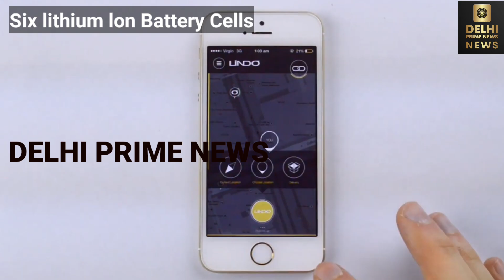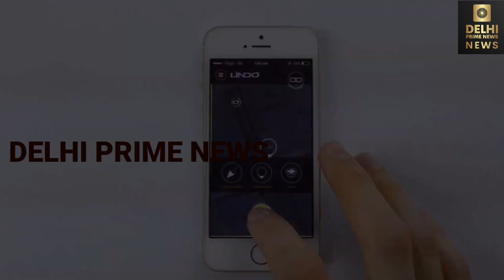Auto rickshaw electric auto Cheapest New Small Electric⚡3 Wheeler Modern And Eco-Friendly Design2021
Public

Kyle Armstrong
Industrial Designer
Melbourne, Australia

electric auto
lindo new three wheeler concept
three wheeler auto rickshaw
auto rickshaw
modern and eco-friendly design
three wheel electric scooter 2022
scooter electric
concept electric auto
new auto at cheap price
etech360
electric trike bike
electric trike scooter
electric trikes for seniors
lindo
lindo e trike 2021
weevil three kingdoms
arcimoto by srk
zev t3-1 micro for sale
zev t3-1 micro v2
zev t3-1 micro
zbee electric three wheeler price
zbee electric rickshaw
zbee electric three wheeler
rfm soulper 0.80 e trike e bike
rfm soulper 0.80 etrike
electric cars 2020
lindo launch date
tremolo vs
sazgar electric rickshaw
kral grande 7000
kral grande
kral grande 6

1 mahindra treo 2.0
2 mahindra treo 2020 model
3 mahindra treo yaari
4 mahindra treo zor price
5 mahindra treo auto
6 mahindra treo yaari 2020
7 mahindra treo malayalam
8 mahindra treo price
9 mahindra treo 2.0
10 mahindra treo 2.0 malayalam
11 mahindra treo modified
12 mahindra treo review
13 mahindra treo e rickshaw

14 mahindra treo battery
15 mahindra tractor
16 mahindra thar 2020
17 mahindra thar
18 mahindra bolero
19 mahindra xuv300
20 mahindra marazzo
21 mahindra thar mankirt aulakh
22 mahindra thar 2020 new model
23 mahindra scorpio 2020
24 mahindra bolero 2020
25 mahindra alturas g4
26 mahindra
27 mahindra xuv 500 new model 2022
28 mahindra scorpio
29 mahindra three wheeler
30 mahindra three wheeler scooter
31 mahindra three wheeler auto
32 mahindra three wheeler bs6
33 mahindra three wheeler tempo
34 mahindra three wheeler auto bs6
35 mahindra three wheeler bike
36 mahindra three wheeler scooter price in india
37 mahindra three wheeler loading
38 mahindra three wheeler price
39 mahindra three wheeler pickup
40 mahindra three wheeler electric
41 mahindra three wheeler auto price

E rickshaw motor specification
E Rickshaw Motor 1000 Watt Price
E Rickshaw Kit price in India
Electric auto rickshaw
Electric Goods Auto price in Hyderabad
E Rickshaw Kit Price in Kolkata
E Rickshaw Housing
Auto rickshaw electric conversion kit
E Rickshaw Motor 2000 watt
E rickshaw Motor 1500W Price
Convert auto rickshaw to electric
E Rickshaw Motor Kit Price
Pedal E Rickshaw Conversion Kit
Maharashtra EV Policy operational
guidelines
Karnataka EV Policy evreporter
EV opportunities
Relux electric franchise
EV policy by state
EV policies
EV space
EV directory
Priyakshi EVreporter
EV charging business opportunities
Multi brand EV
STIGER EV
Manatec Wheel Balancing Machine
Manatec Wheel Alignment Machine

Other queries

Bajaj Auto
Bajaj RE EV
Bajaj Re
Bajaj electric auto
electric autos
Bajaj RE
bajaj auto
e-rickshaws

flipkart india
electric
transportation
e2o
Electric Vehicles
Amazon
Flipkart
mahindra electric
mahindra beema cover
mahindra bima
New Technology
Technologie
Battery Technology
Li_thium_battery
loan finance
Electric rickshaw
Mahindra treo top speed
battery rickshaw
e rickshaw
e rickshaw price
exshowroom price
onroad price
electric auto
zbee electric rickshaw
electric cars
electric rickshaw
electric tricycle
zbee electric auto
electric vehicles
electric trike
electric vehicle
auto rickshaw
sazgar electric rickshaw
electric auto rickshaw
electric guitar
electric trike scooter
lindo smart vehicle
electric feel
electric
e-rickshaw
new electric rickshaw
rickshaw
electric rickshaw price
electric tuk tuks
electric cars 2021
electric car
electric cars
electric bike
electric trike scooter
electric trike bike
best electric car
lindo launch date
electric bicycle
electric tricycle
electric vehicles
sazgar electric rickshaw
smart
kart electrico